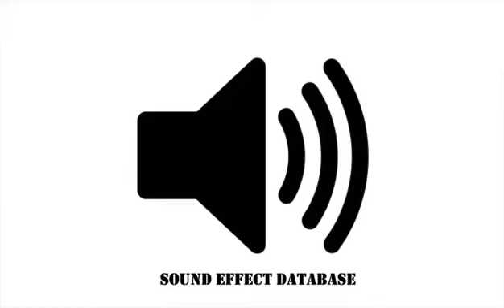7 62 Caliber Bren Gun Sound